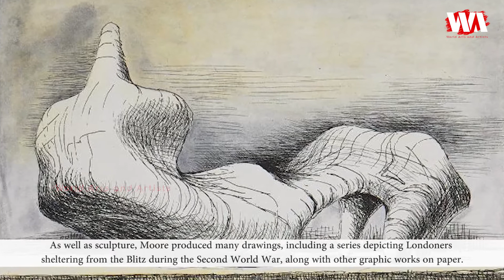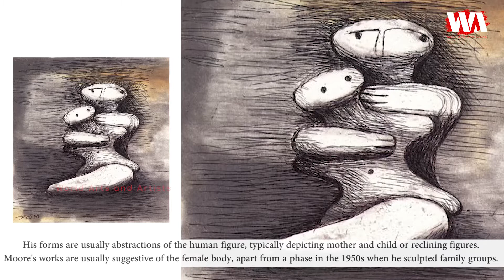British Modern Sculptor Henry Spencer Moore (1898 - 1986)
Henry Spencer Moore was born on 30 July 1898, died 31 August 1986. He was an English artist. He is best known for his semi-abstract monumental bronze sculptures which are located around the world as public works of art. As well as sculpture, Moore produced many drawings, including a series depicting Londoners sheltering from the Blitz during the Second World War, along with other graphic works on paper.
His forms are usually abstractions of the human figure, typically depicting mother and child or reclining figures. Moore's works are usually suggestive of the female body, apart from a phase in the 1950s when he sculpted family groups. His forms are generally pierced or contain hollow spaces. Many interpreters liken the undulating form of his reclining figures to the landscape and hills of his Yorkshire birthplace.
Moore became well known through his carved marble and larger-scale abstract cast bronze sculptures, and was instrumental in introducing a particular form of modernism to the United Kingdom. His ability in later life to fulfil large-scale commissions made him exceptionally wealthy. Despite this, he lived frugally; most of the money he earned went towards endowing the Henry Moore Foundation, which continues to support education and promotion of the arts.